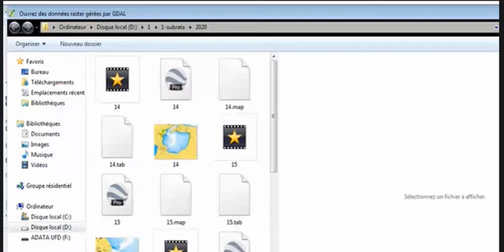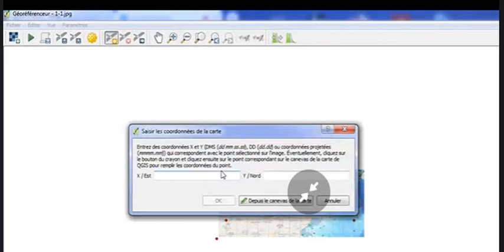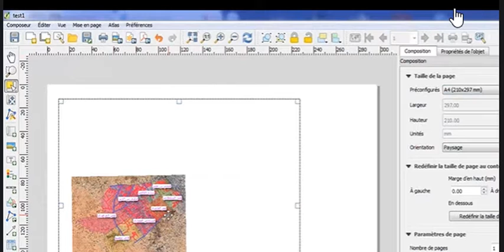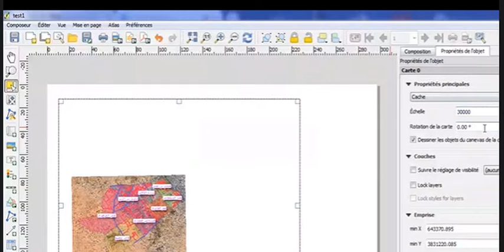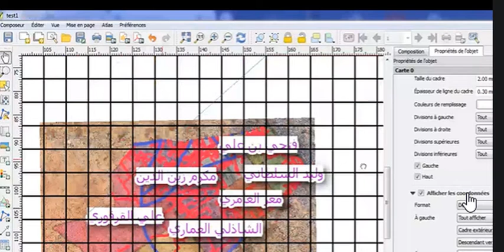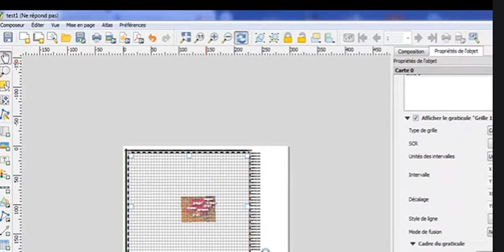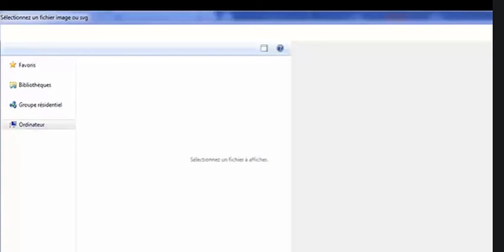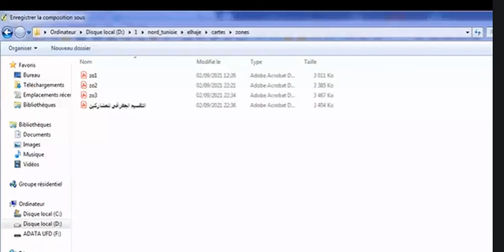Formation QGIS Association DINA mr Mathlouthi Mahjoub